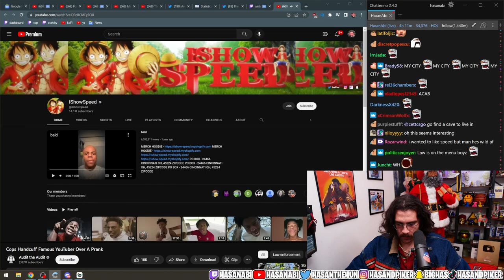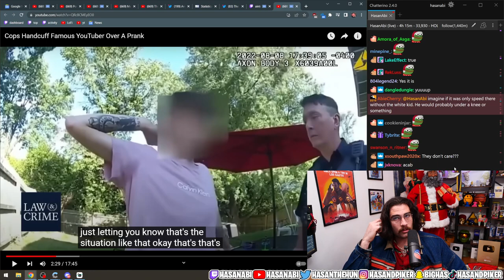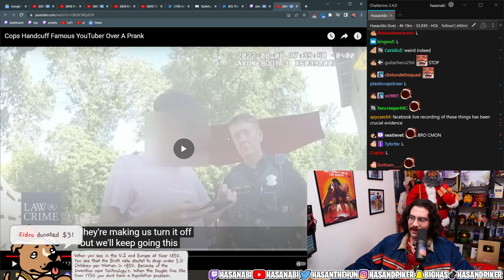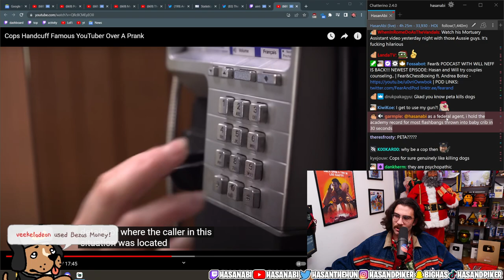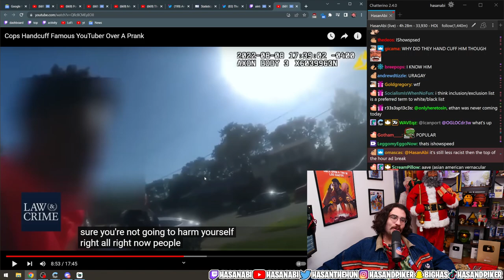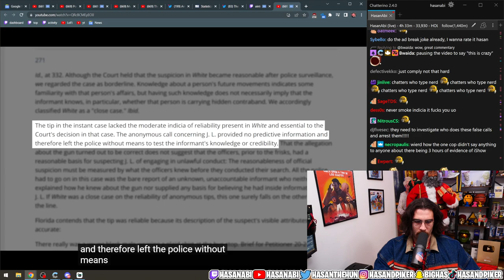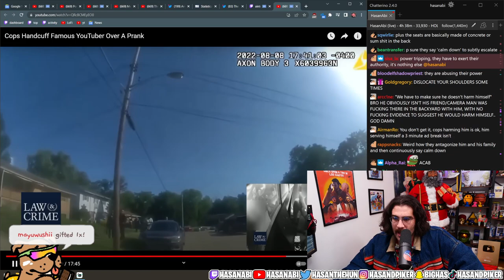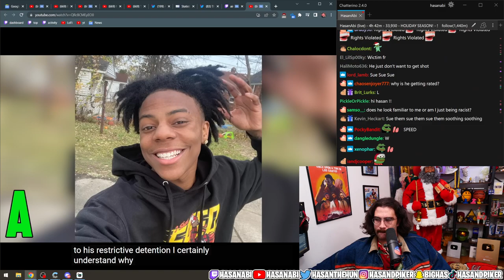Hasanabi Reacts to Cops Handcuff Famous Youtuber Over A Prank | Audit the Audit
This is a Hasanabi Fan Channel